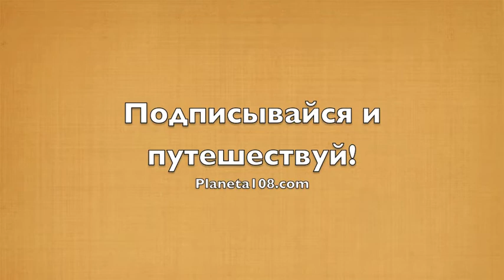Цели на год, 2015 - Planeta108.com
🔥Хотите стабильно ➡️ $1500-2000/мес. честным путем ? Самая доступная модель бизнеса на Амазоне.
✅Модель “КНИЖНЫЙ БИЗНЕС НА AMAZON”, авторская методика Вячеслава Гетьмана

★Английский выучить легко. Вот как

❤️ Канал можно также поддержать криптой:

BTC — 3AjnshLJxdi1zpSGauGtM44f7vKsQVMF5r
LTC — M84BZ4AWCPwHPirb2XHKD93edxLqahHD6J

🙏 Благодарю!